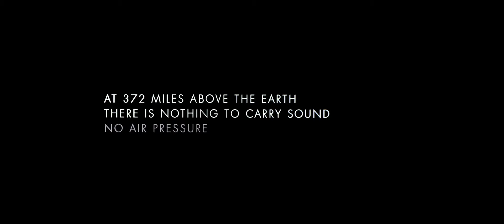Gravity - 4 oktober in de bioscoop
Gravity

Er is nog geen beschrijving beschikbaar